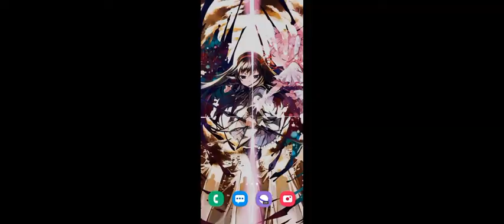No se jugar al Pony craft